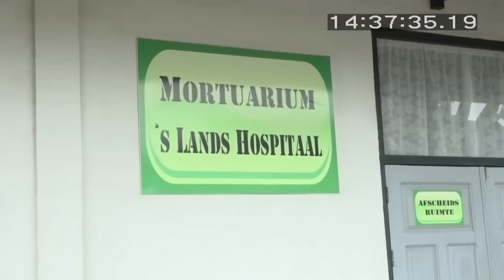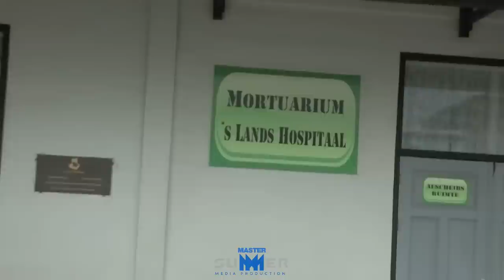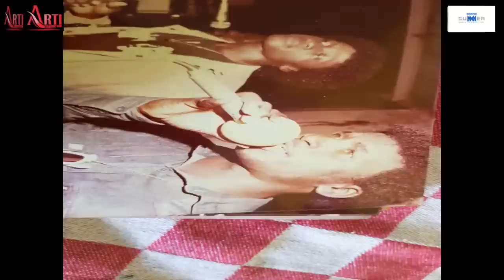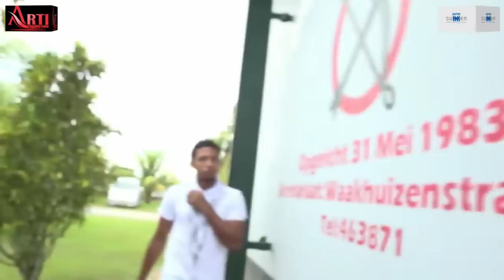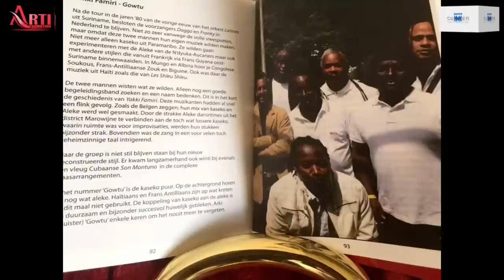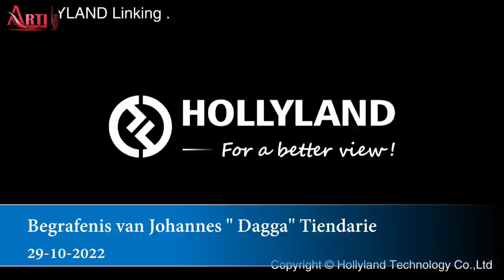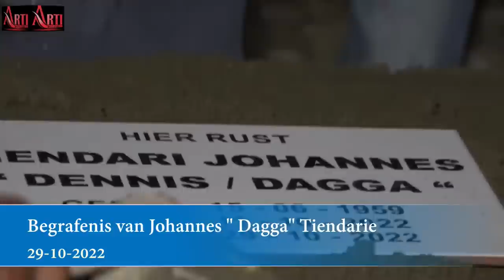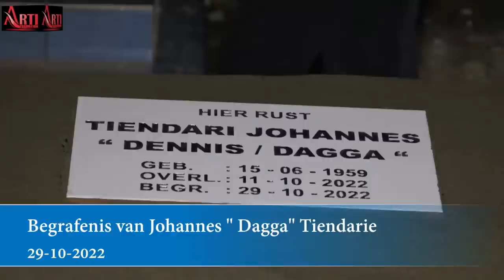Begrafenis van Johannes " Dagga" Tiendarie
En zie, Ik ben met u al de dagen tot aan de voleinding der wereld. Matteüs 28:20